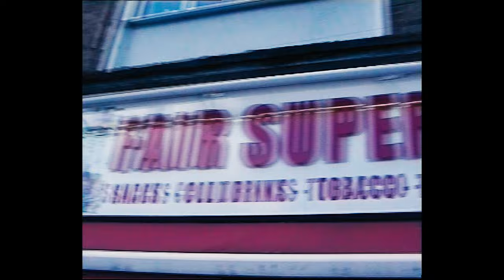Kungs, Shadow Child - Changes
Kungs x Shadow Child - Changes

(P) et (C) 2023 Val Production, under exclusive license to Island Def Jam, a Universal Music France label.